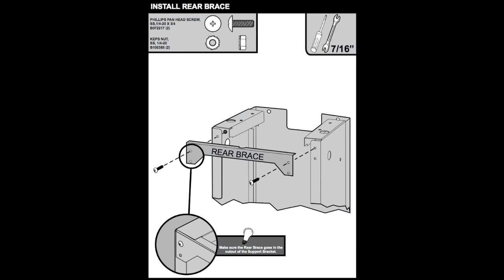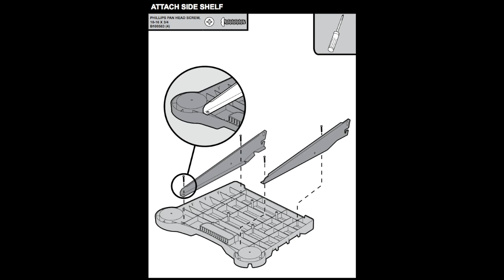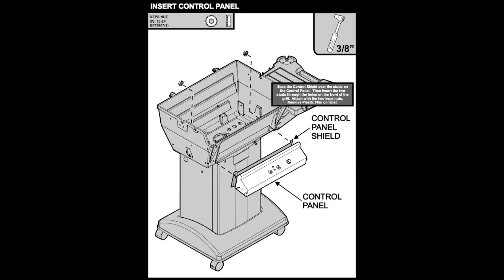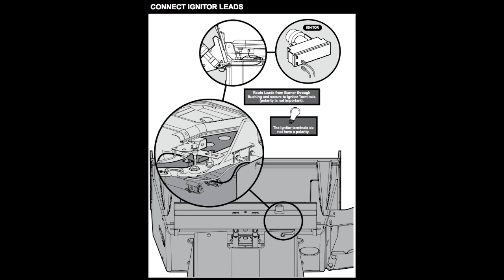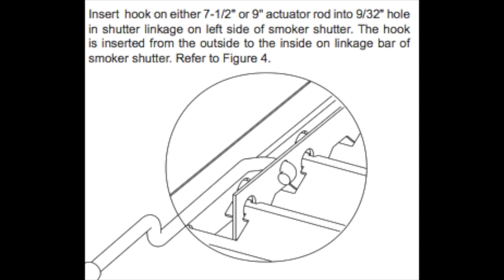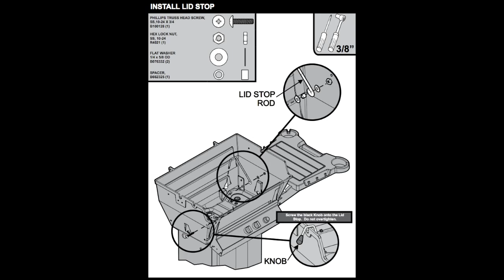BroilMaster P3X Premium Gas Grill Head P3X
The BroilMaster P3X Premium Gas Grill Head features the Bow Tie Burner for exceptional heat distribution and up to 40,000 BTUs. With a durable cast-aluminum exterior construction, the BroilMaster P3X Premium Gas Grill Head is built to last. A total of 695 square inches of total cooking area, several standard features, and optional accessories provide a variety of cooking options for any size crowd.

CHAPTERS:
00:00 | STEP 1: INTRO
00:10 | STEP 2: OVERVIEW